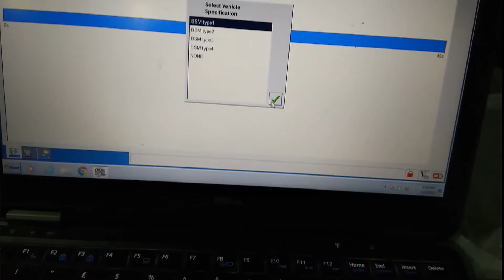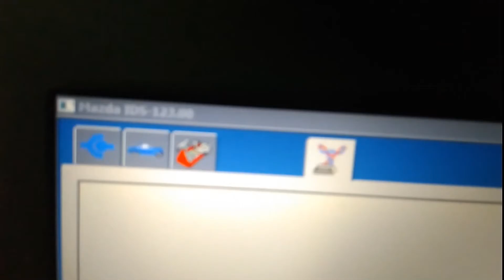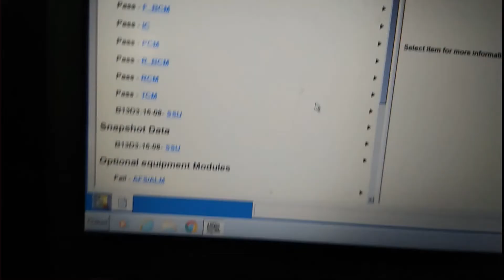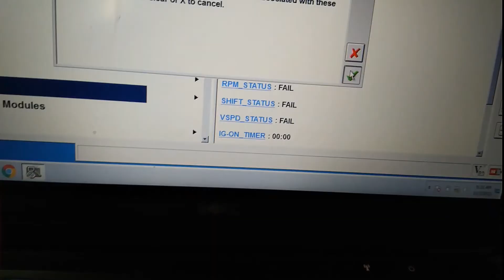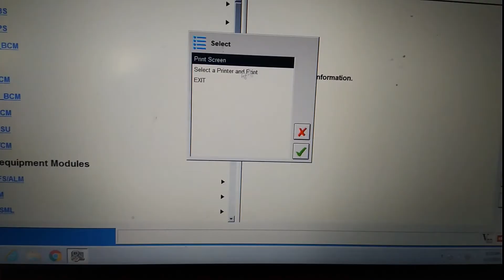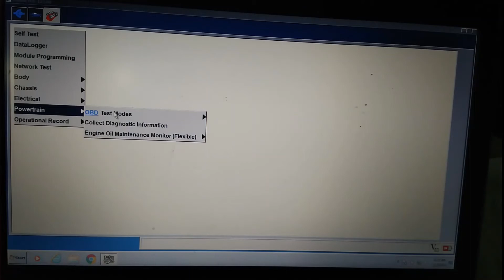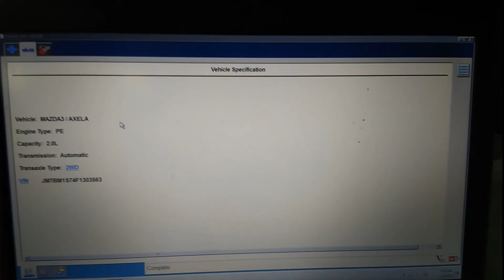MAZDA IDS V 123 WITH VCM 1, MAZDA IDS SOFTWARE V 123 COMMUNICATING WITH VCM 1, MAZDA ECU PROGRAMMING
This video demonstrates that MAZDA IDS V 123.00 Communicating with VCM 1. Please contact us for more information about this  MAZDA Software update and  any kind of help that you need related to Ford  and Mazda IDS software , Online programming via Team Viewer.